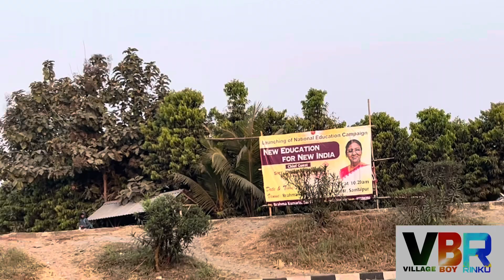Sambalpur duty day-3 president visited bramhakumari#viral